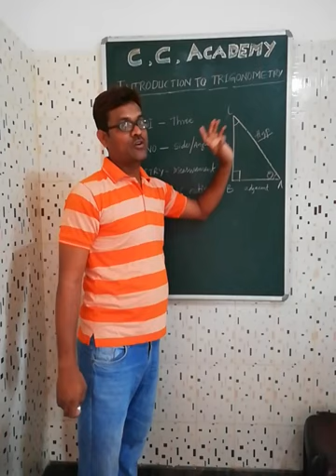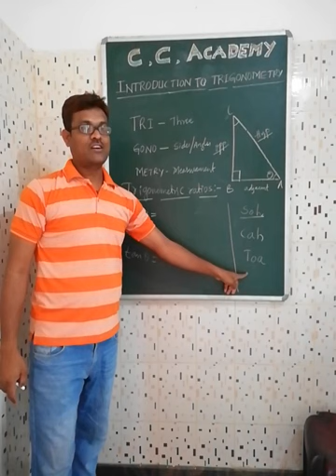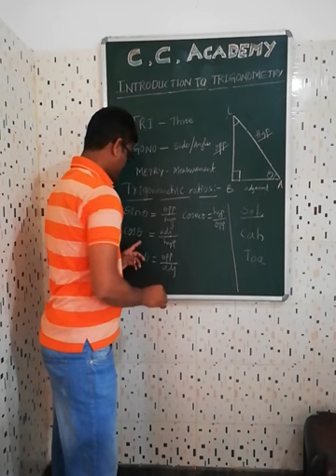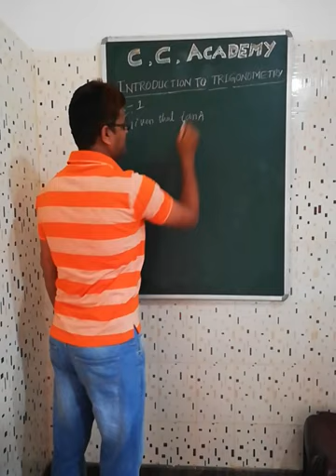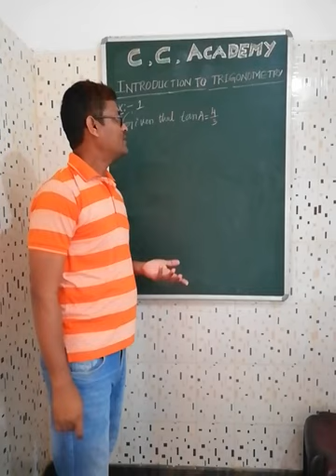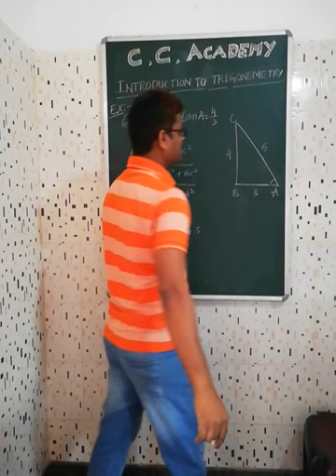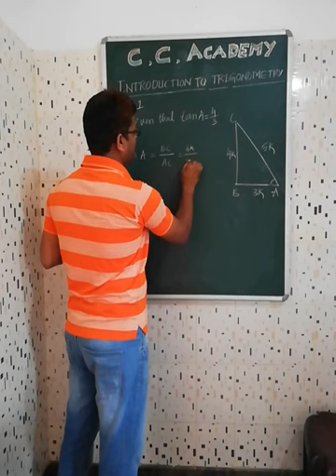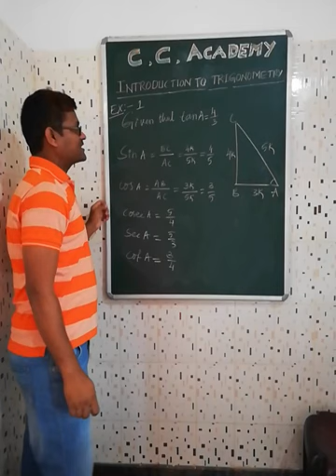CLASS X TRIGONOMETRY PART-1